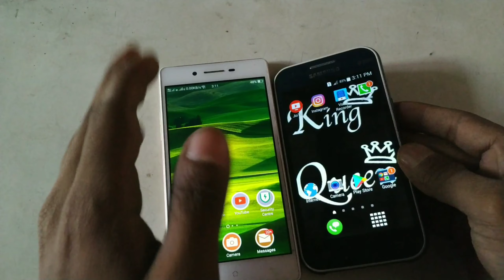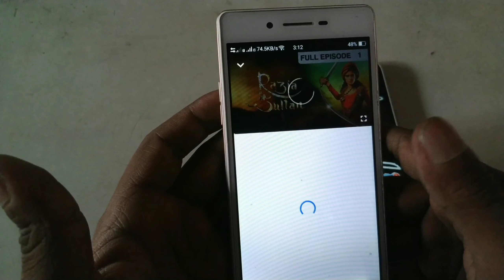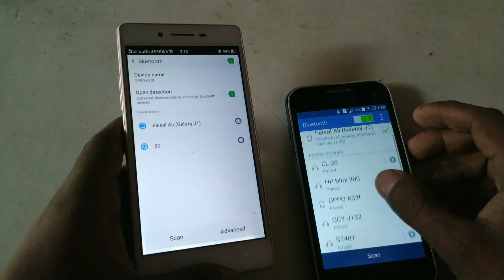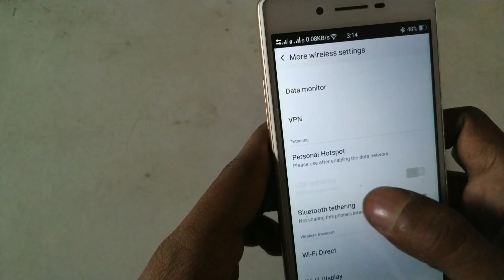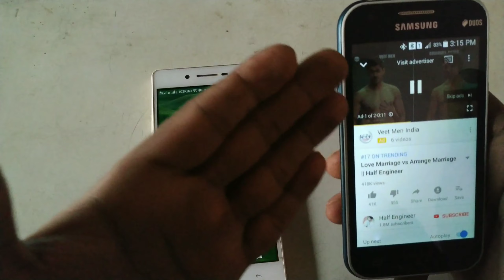Bluetooth se WiFi internet share kese kare || Only4Ali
How to wife net share with Bluetooth

moblile Me Cannect WiFi Ko Kisi Dusre Ko share Karna Hota Hai to Ham share Nhi Kar Pate Hai,Kue Ki WiFi or hotspot Ek Satha kam Nhi kar sakta Hai.Jab Ham Hotspot On karte Hai to Hmara WiFi Off Ho jata Hai.

chaliye ham dekhte Hai kaese WiFi share karte hai esse phle ham ye Jante Hai Ki Bluetooth tethering kya hai kue ki ham esi ke Madad se ham apna WiFi Connection Share kar Sakte Hai.

WiFi tethering kya hai...

Bluetooth tethering hotesport ki tarah hi kaam karta hai eski Madad se ham apna WiFi connection Ek Mob Se Dusre Mobile Me Share Kar Sakte Hai.